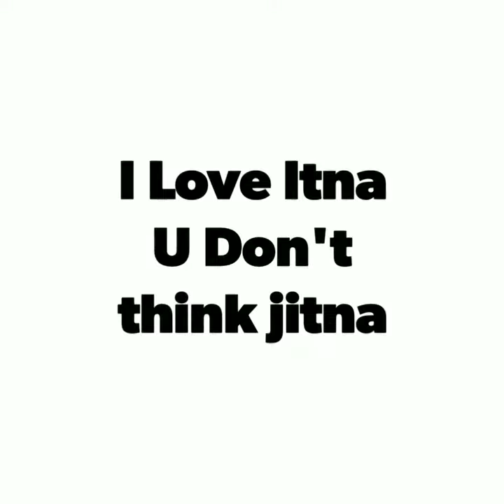Radha Krishna video jaha jaha jaayege vaha vaha aayege murari song # viral status video #